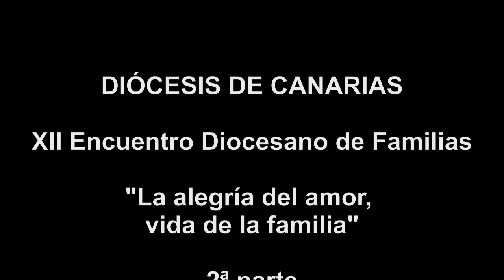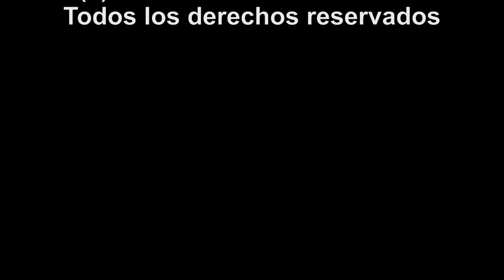2ª parte - XII Encuentro Diocesano de Familias 2016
2ª parte.
XII Encuentro Diocesano de Familias, celebrado en Agüimes (isla de Gran Canaria) el domingo, 27 de noviembre de 2016.
En esta primera parte Mons. D. Francisco Cases Andreu, Obispo de Canarias, contesta 9 preguntas sobre la Exhortación Apostólica Amoris Laetitia donde desarrolla el contenido de la misma y hace referencia a la pastoral familiar en nuestra diócesis con sus luces y sombras. Una interesante catequesis de pastoral aplicada a la luz de Amoris Laetitia.
En el vídeo de la 2ª parte podemos ver la celebración de la eucaristía.
En nuestra web puede encontrar fotografías y otros materiales de este encuentro, así como de años anteriores: